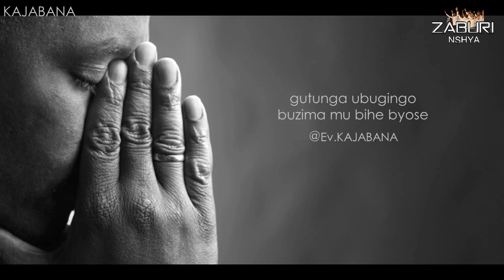GUTUNGA UBUGINGO BUZIMA MU BIHE BYOSE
Umuntu wawe w'imbere umugaburire akure. Turabibutsa ko iyi ariyo Channel ya ZABURI NSHYA. Duhamagare kuri 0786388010 & 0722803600 tugufashe... ibitekerezo byanyu ni ingenzi. Imana ibahe umugisha...